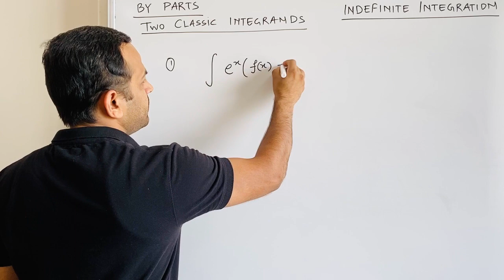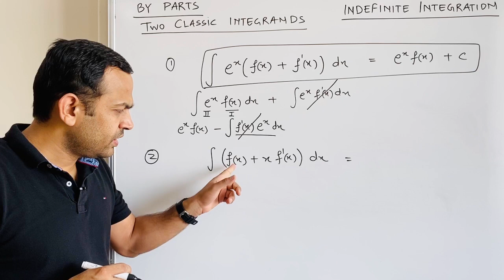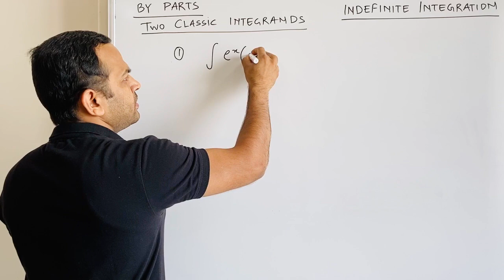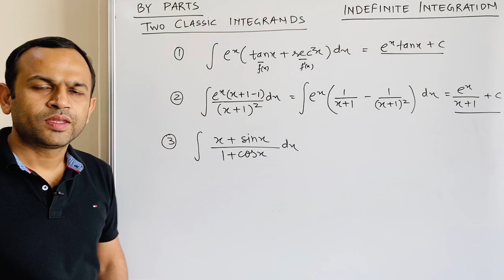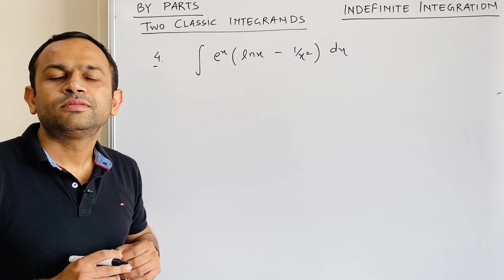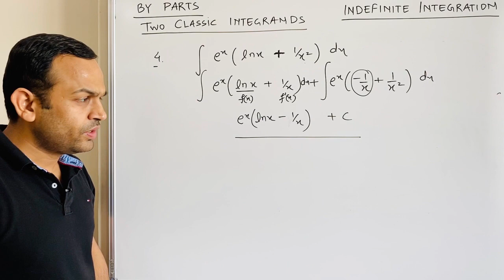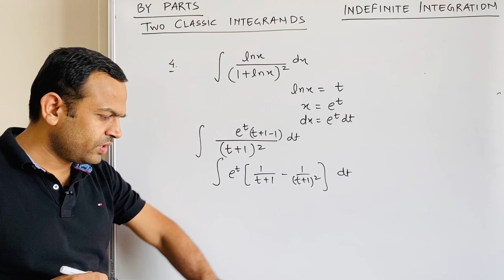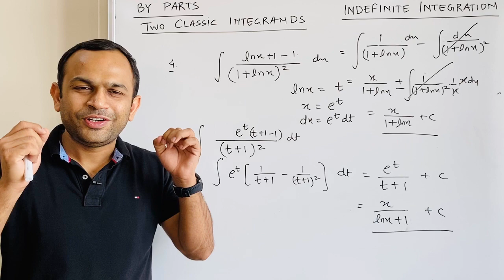Indefinite Integration | Lecture 12 | ByParts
For Doubt Discussion Join Telegram Group